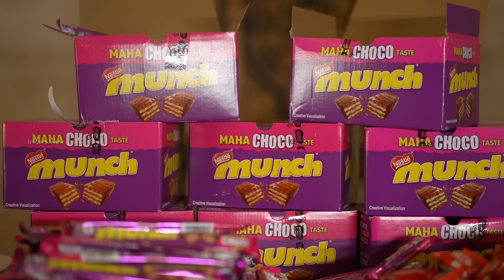Lunch With 50 Home Kids At ITC | Wortha Unseen - Irfan's View ❤️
It is the behind-the-scenes footage of the Worth Food Series  featuring Vithurs and Irfan, viewers get a candid glimpse into the making of the show. Expect laughter, mishaps, and spontaneous moments as Vithurs and Irfan navigate the world of having lunch with 50kids at ITC Grand Chola.